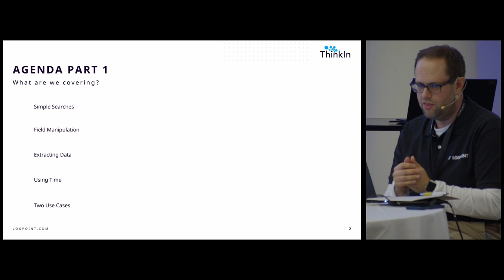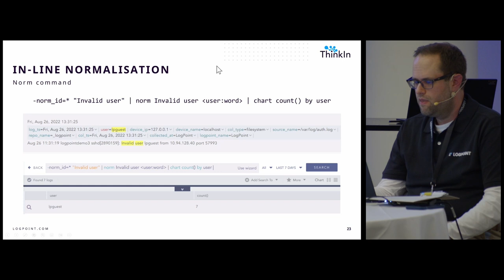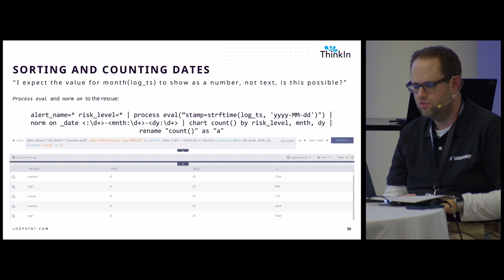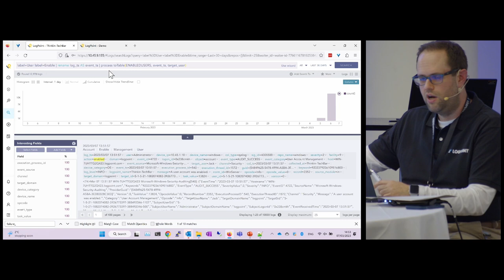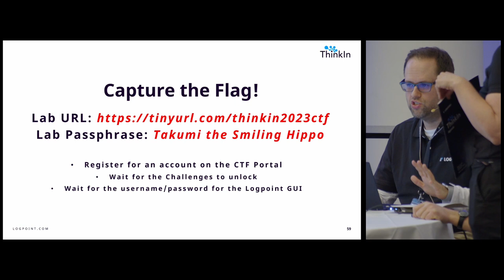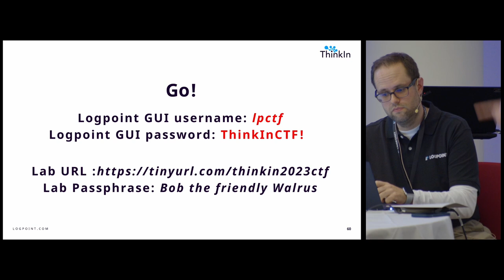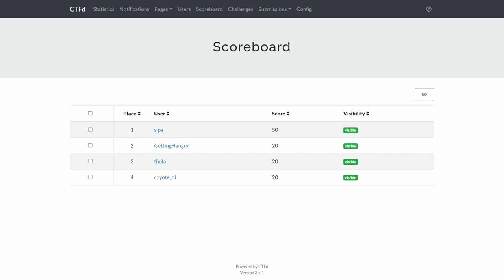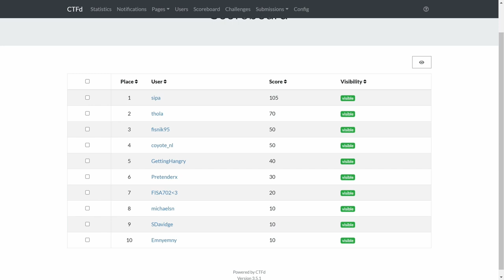DEEP DIVE Advanced queries and pattern finding part 1 and 2. Breakout session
Part 1:  Increase the value of searches. Get real-life examples and pattern explanations. Discover the functionalities in search queries, perform forensics post attack or blue team tasks such as proactive threat hunting.

Part 2: A primer for performing forensics post attack or performing blue team tasks such as proactive threat hunting. Discover how to utilize the different functions in Logpoint search query for fast, efficient and effective results.
Nils Krumrey - senior sales engineer